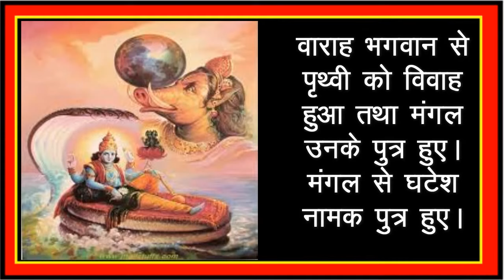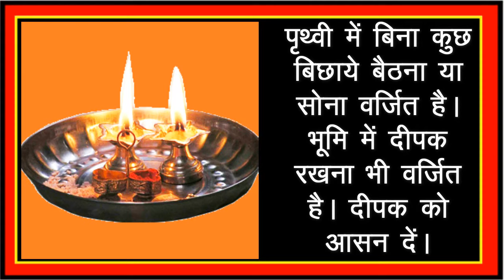भूदेवी - Bhudevi Ek Parichay ...श्रीसिद्धी